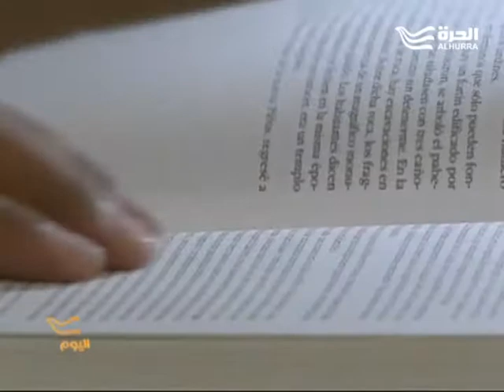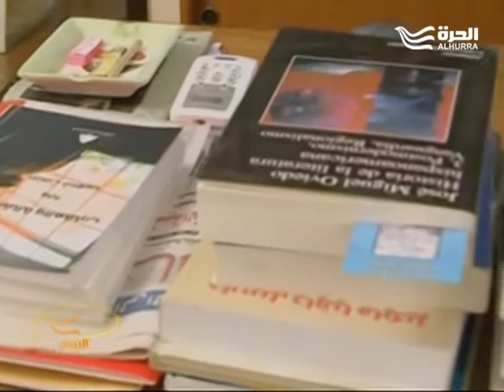جسور أدبية... المترجمون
لمشاهدة الحلقات الأحدث من البرنامج